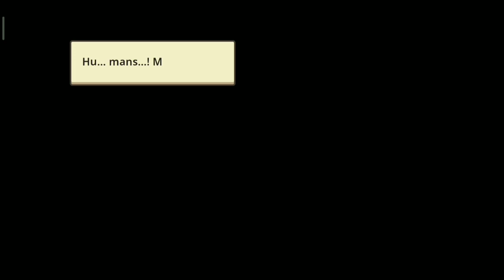Guardian Tales : World 1 Stage 1 "Inn"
Hello my friends, this is the first stage of the Guardian Tales game session.  100% complete.

Happy gaming...